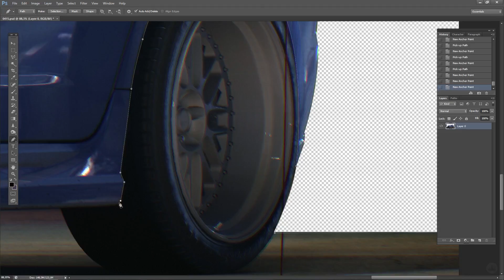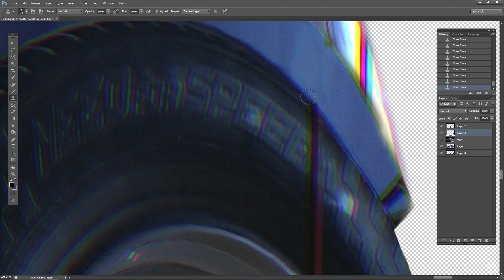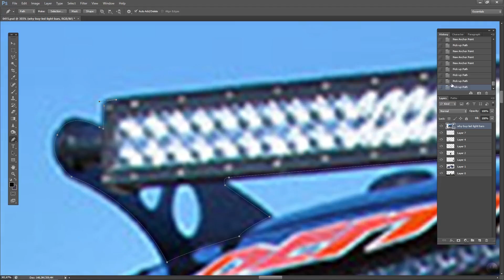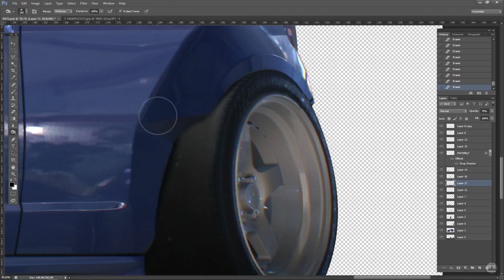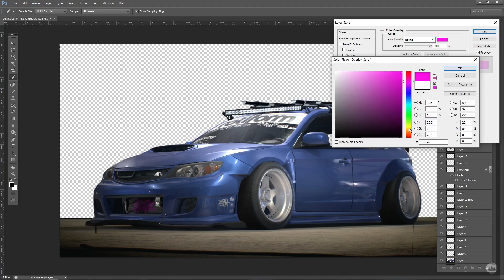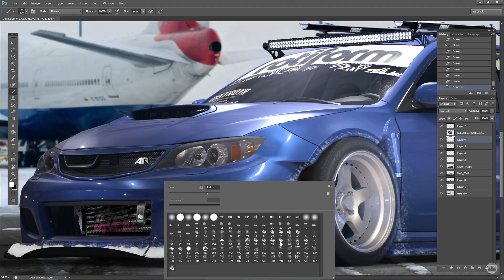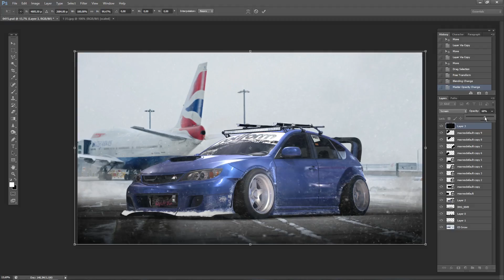AR12 Nick's Subaru WRX STI / NFS 2015 + Photoshop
Basically it's just stanced Impreza with fenders from Focus RS!